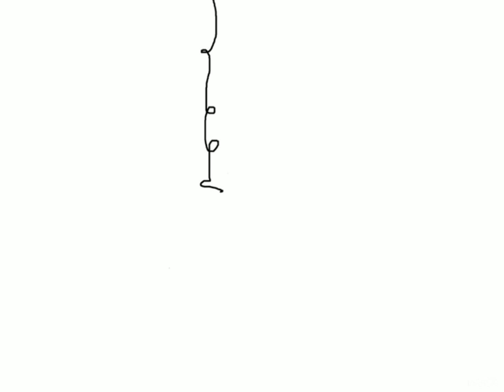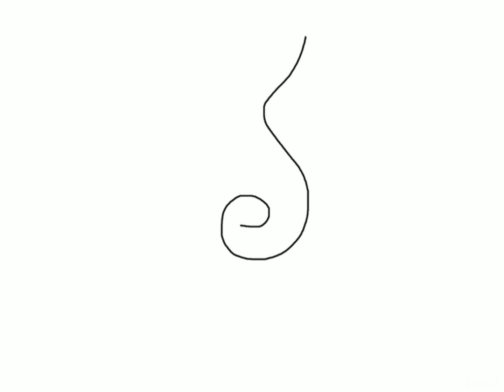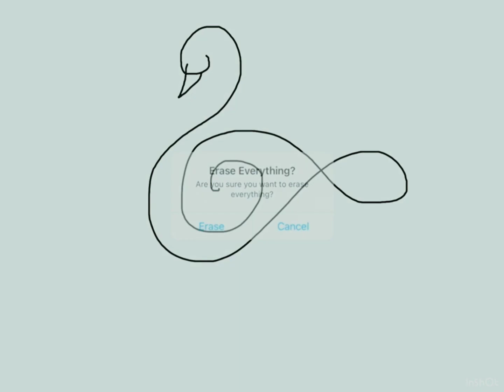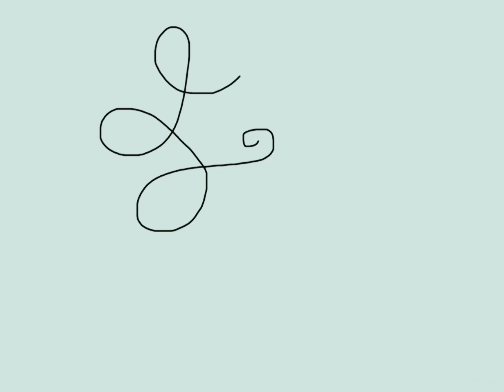8 Amazing one Stroke Drawing#onestrokedrawing#ipaddrawing#satisfyingart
8 Amazing one Stroke Drawing#onestrokedrawing#ipaddrawing#satisfyingart
p